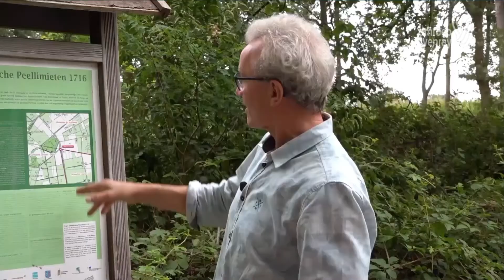BuutesteBinne Nabeschouwing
BuutesteBinne Nabeschouwing kerkdorpen serie